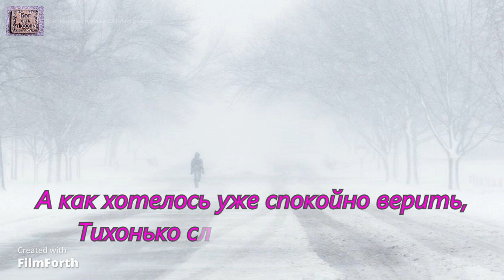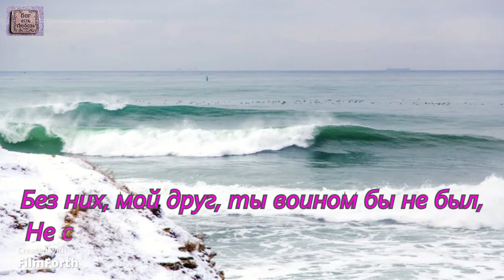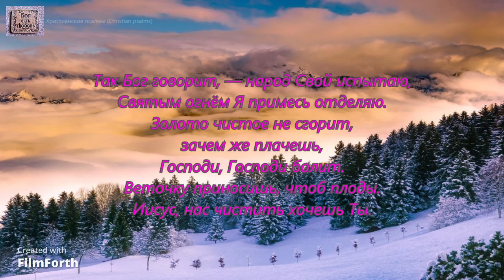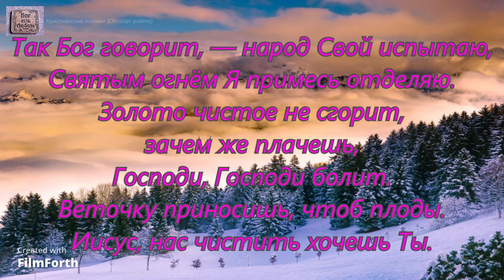Опять, опять суровые метели. _Улянчук Нина и Надежда — Путь наш_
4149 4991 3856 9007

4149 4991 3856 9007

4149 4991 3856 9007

Куплет 1:
Опять, опять суровые метели,
Опять, опять по жизни замело,
А как хотелось уже спокойно верить,
Тихонько славить Бога своего.

Припев:
Но Бог говорит, — народ Свой испытаю,
Святым огнём Я примесь отделяю.
Золото чистое не сгорит, зачем же плачешь,
Господи, Господи болит.
Веточку приносишь, чтоб плоды.
Иисус, нас чистить хочешь Ты.

Куплет 2:
Зачем, зачем приходят в жизни беды,
Зачем, зачем нас бьёт порой волна,
Без них, мой друг, ты воином бы не был,
Не смог бы ты трудиться для Христа.

Куплет 3:
Но улыбнуться, я теперь сумею,
Я знаю волю Бога своего.
Исполнитель: Улянчук Нина и Надежда — Путь наш